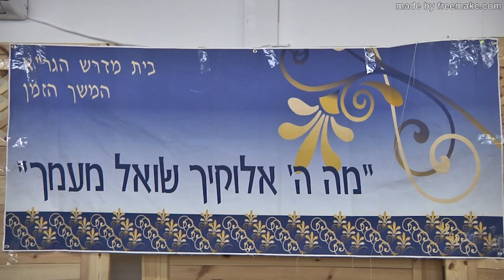"מה ה' אלוקיך שואל מעמך" | פאנל רבנים בנושא אמונה | הרב לויכטר, הרב פייבלזון, הרב רוזנבלום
כיצד נכון וראוי לעסוק בשאלות באמונה בקרב בחורי ישיבות?
האם כדאי לפתוח סוגיות בשאלות באמונה עם בחורי ישיבה, או רק לתת מענה לאלו שמתקשים?
האם לשאלות בענייני אמונה וביטחון ראוי לתת מענה באופן רחב או אינדבדואלי?
האם אדם שמגיע מבית מדרש מסגנון מסוים יכול/ראוי ללמוד גישות של בתי מדרש אחרים?
על כך ועוד בפאנל המרתק שלפניכם

פאנל רבנים בענייני אמונה, בהשתתפות: הרב ראובן לויכטר שליט"א, הרב אליהו מאיר פייבלזון שליט"א והרב יצחק ברוך רוזנבלום שליט"א. מנחה: חנוך רוזנברג.
הפאנל התקיים בתאריך כ"ה תשרי תשע"ח (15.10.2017)
אהבתם? הרשמו לערוץ ותוכלו לקבל התראה על כל קובץ חדש שעולה